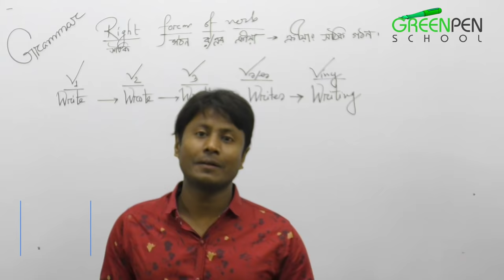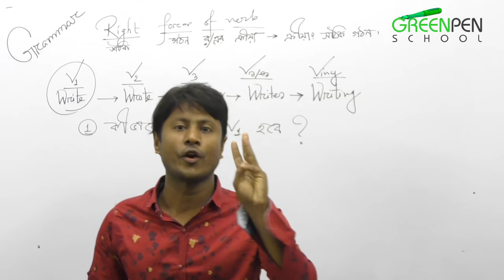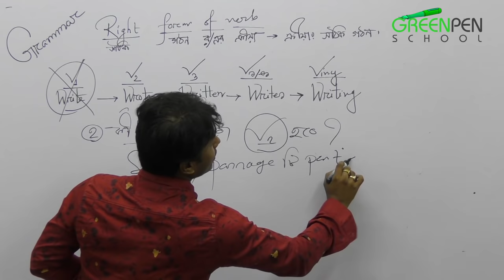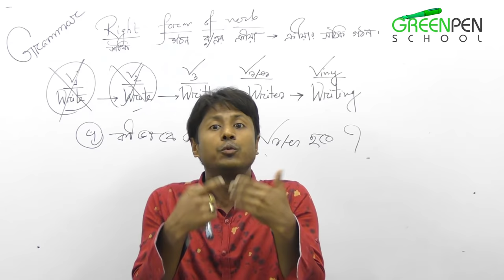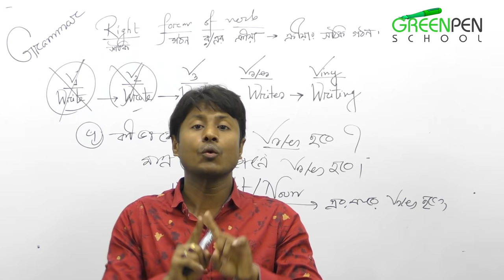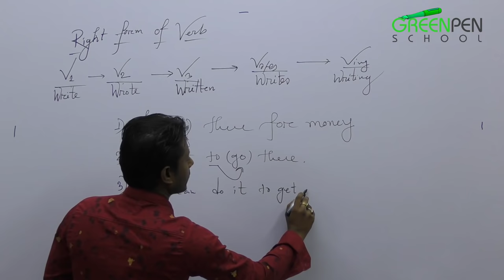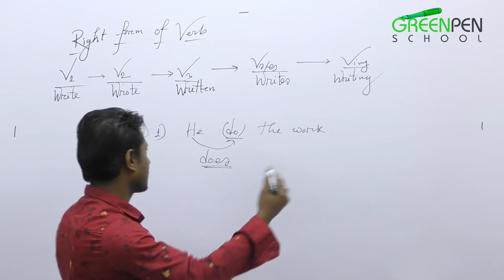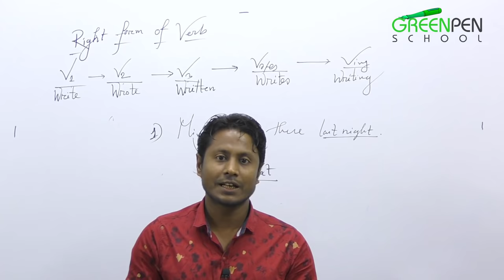Right form of verbs | মুখস্থ নয় সহজ টেকনিক । যা এই লেকচারের আগে কেউ জানতেন না ১০০% Sure | Part-01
Right form of verbs | মুখস্থ নয় সহজ টেকনিক । যা এই লেকচারের আগে কেউ জানতেন না ১০০% Sure

HashTags.